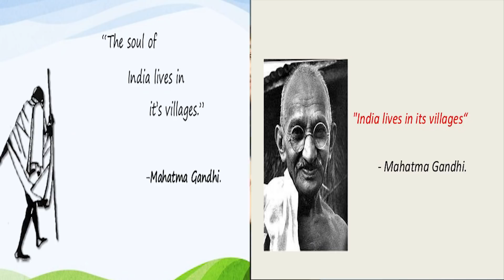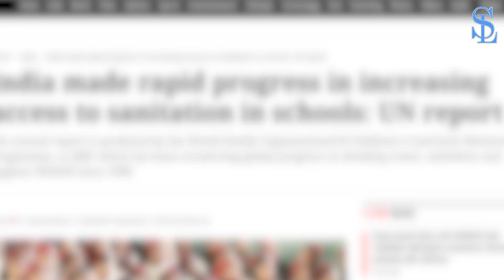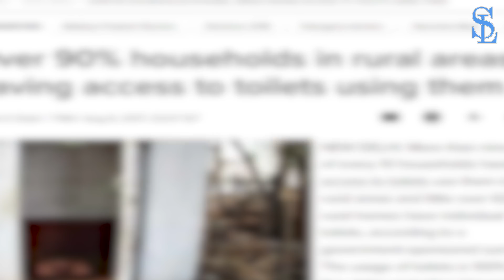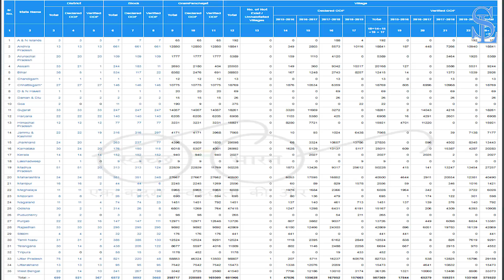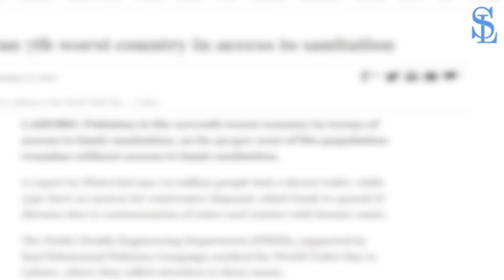Swachh Bharat Mission Completes 4 years, Progress and Details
In this video we discuss about india's flagship mission the Swachh Bharat Abhiyan.
Facts discussed